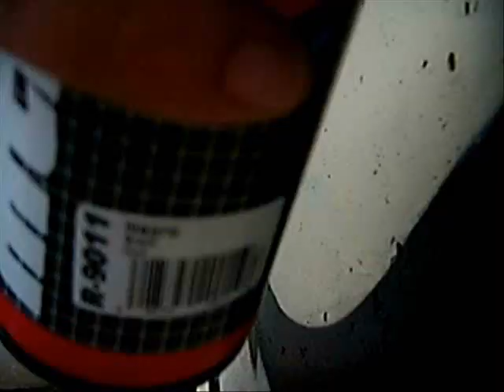The fat beicon in action(river monster)